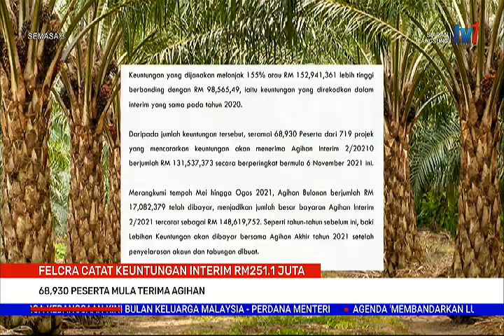7 NOV 2021 - SEMASA 3 - FELCRA CATAT KEUNTUNGAN INTERIM RM251.1 JUTA